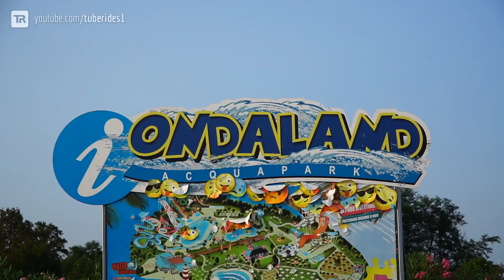HUGE WATERPARK IN ITALY: Ondaland Acquapark (All Slides POV)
Today we show you all water slides at Ondaland Acquapark in Vicolungo, Italy! The park is home to a huge amount of slides by the companies Dieresin 2000 and Polin, including the world's first looping slide used sitting in tubes.

Slides included in the video:
00:17 Multipista
00:29 Hydrotubo
00:45 Dual Loop
01:07 Twister
01:31 Space Boat / Space Bowl
02:23 Super Kamikaze
02:34 Blade Runner
02:46 Hydrotubo Kamikaze
03:00 Black Hole
03:22 Toboga
03:43 Invertigo
04:00 Kamikazes
04:23 Kobra
04:55 Fantasy River
05:18 River Rapid

In diesem Video nehmen wir euch mit in den Wasserpark Ondaland in Vicolungo, Italien! Der Park bietet eine Vielzahl von coolen Rutschen, welche von den Firmen Dieresin 2000 und Polin stammen. Besonders die weltweit erste Loopingrutsche für Reifen sticht hier hervor.